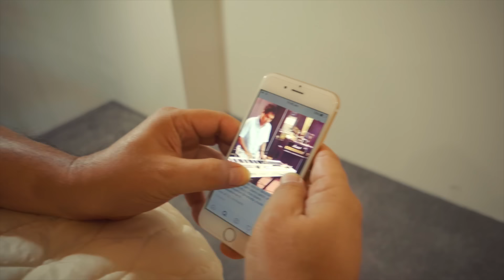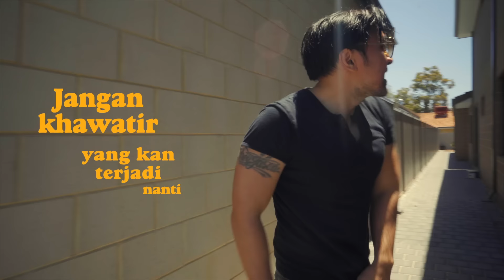NAIF ( Feat. Indra Lesmana ) - SELAMA ADA CINTA (Official Music Video)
Selama Ada Cinta merupakan single ketiga NAIF yang diambil dari album ketujuh mereka, 7 Bidadari. Ditulis oleh David Bayu dan diaransemen musiknya dengan apik oleh David bersama Pepeng, Emil dan Jarwo, lagu ini seakan berfungsi sebagai pengingat bagi kita semua untuk menikmati setiap momen waktu yang sedang terjadi. Lagu Selama Ada Cinta juga mendapat sentuhan spesial dari seorang virtuoso piano milik Indonesia, Indra Lesmana.

Proses syuting video klip lagu ini sebenarnya sudah dilakukan tahun 2016 saat NAIF menyambangi adik-adik mahasiswa Indonesia yang sedang melanjutkan studi di Perth, Australia. Dibuat dengan konsep one-shot yang memang disengaja oleh sang sutradara, Budi Cuprit, video klip ini berlokasi di sebuah rumah sewaan panitia acara para mahasiswa tersebut.

Selamat menikmati video klip yang segar ini, dan bersiaplah mendapati dirimu tiba-tiba menyanyikan penggalan lirik lagu Selama Ada Cinta saat sedang senggang dan buntu!

NAIF – Selama Ada Cinta

Sutradara, Kamerawan & Editor: Budi Cuprit

Fanpage: N A I F (@NAIFfunpage)